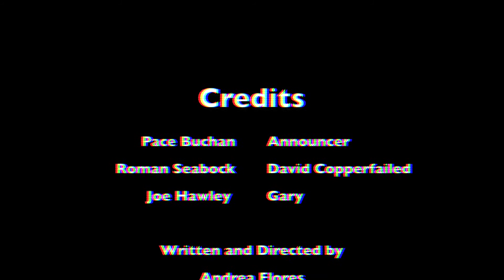David CopperFailed - bootcamp- Andrea Flores